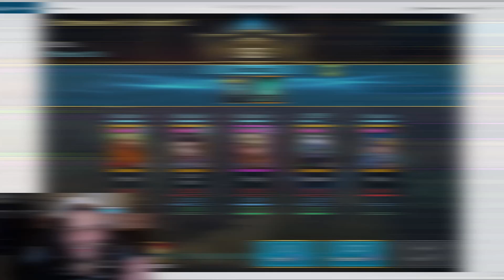Fraktionskrieg ¦ Schattenwesen alle Sterne ¦ Tipps & Tricks ¦ Raid: Shadow Legends ¦ Guide ¦ Deutsch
Endlich konnten wir sie fertig machen und sie waren mit unter die leichteste Fraktion :D

Timestamps:
00:00 Einleitung/Intro
01:43 Mein Run
03:48 Gear & Masterys
10:18 Alternativen
17:23 Schlusswort

Schaut auf unserem atemberaubenden Discord-Server vorbei und lasst uns jede Menge Spaß auch außerhalb von Youtube und Twitch haben:

Streams mittlerweile nur noch auf Youtube :)